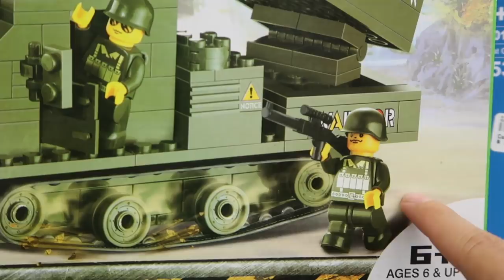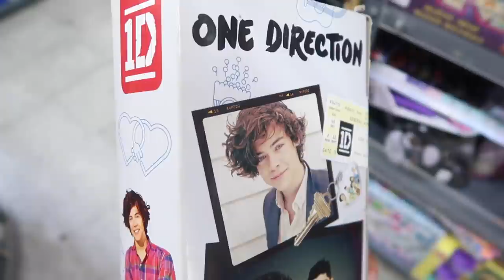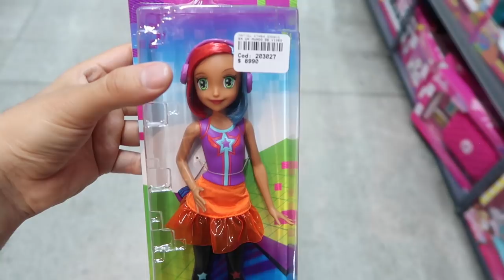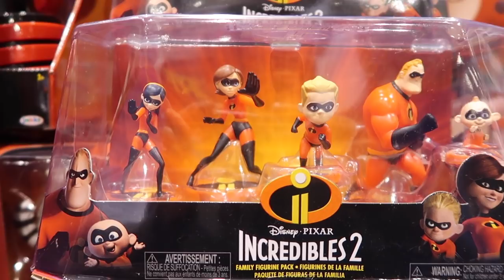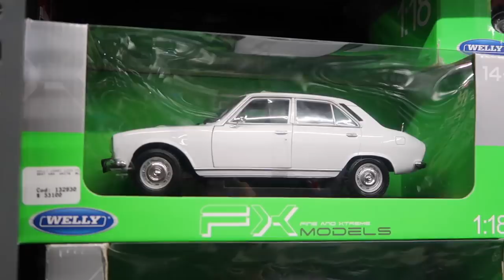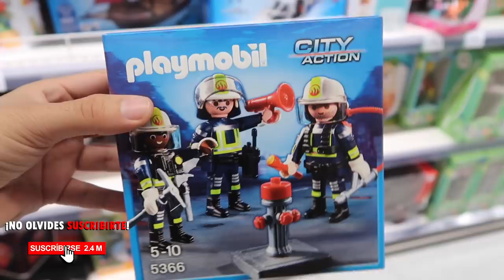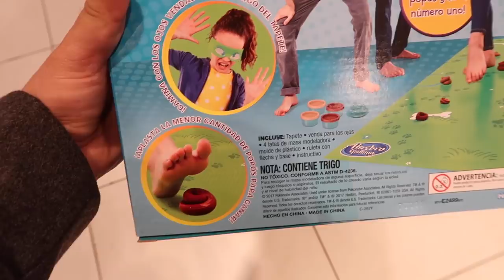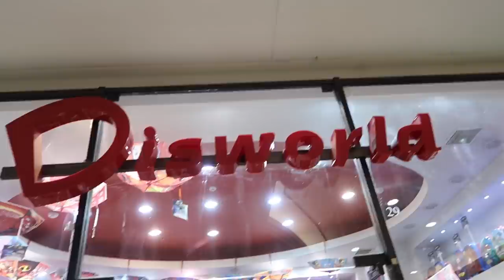ASI ES UNA JUGUETERÍA EN CHILE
Esta vez, nuestra aventura es A LA JUGUETERIA en CHILE, es una de las mas grandes que hemos visitado, se que es extraño pero seguro vamos a encontrar muuuchos juguetes raros ¿vienes?

DINERO GRATI$$$$$$:
1- Este cupón es por $595 de descuento en tu próximo viaje :)

2- $1000 EN RAPPI: Descarga la app y activa mi código hector54650

3- ¿Tienes hambre? Obtén $40.00 de descuento en tu primer pedido con Uber Eats con mi código: eats-xfeoi.

5- Quiero regalarte $30 de descuento en cada uno de tus primeros 3 viajes Uber. Para aceptar, usa el código xfeoi y regístrate.Detalles